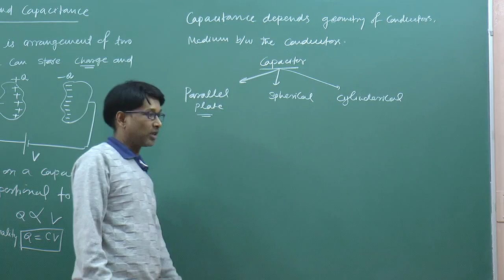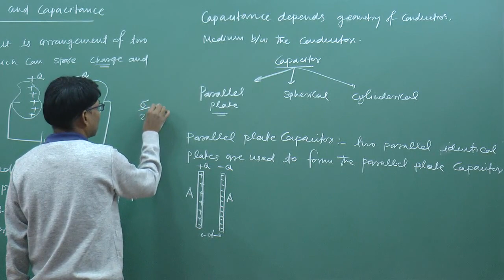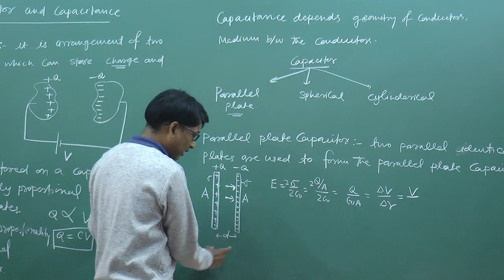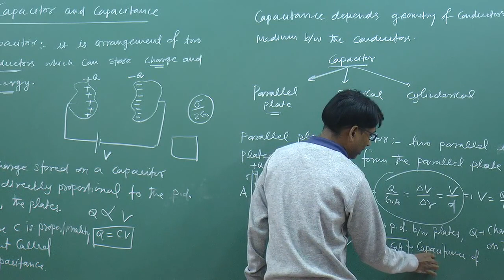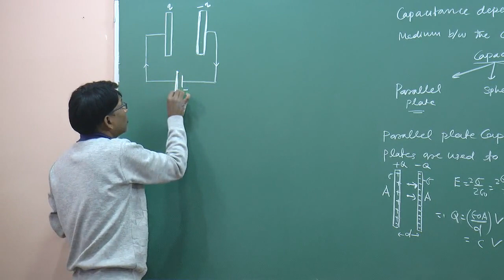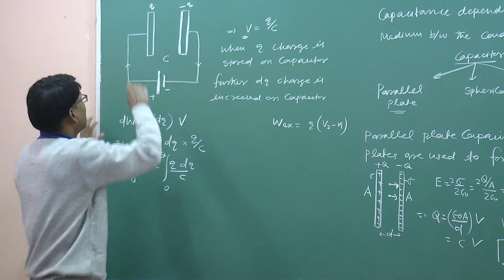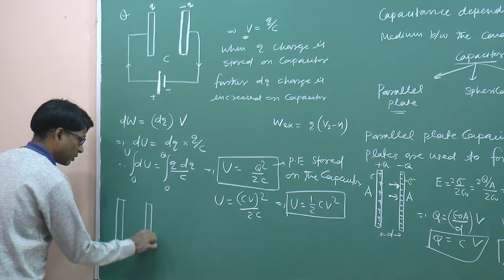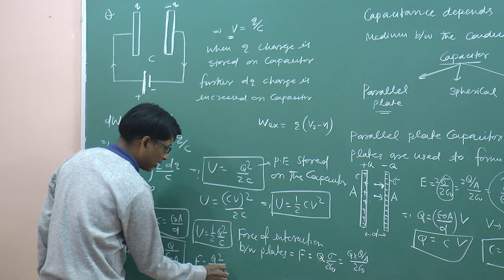CBSE Physics - Capacitance , Energy stored , force b/w plates of parallel plate capacitor by SSI sir